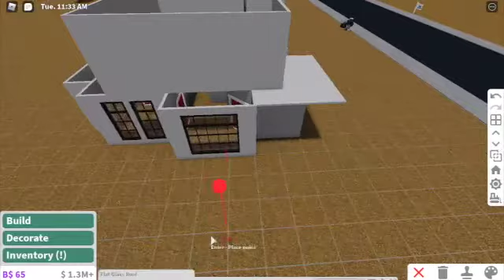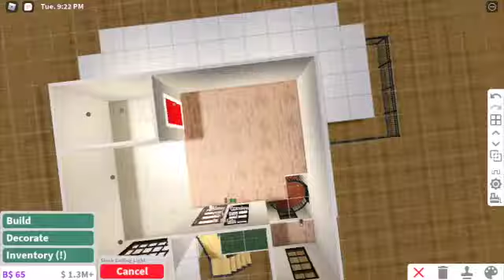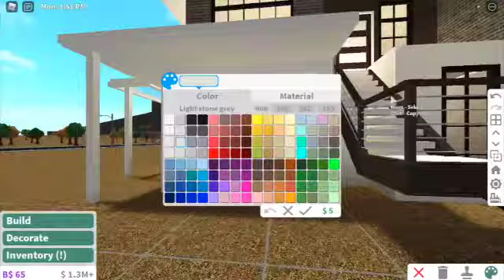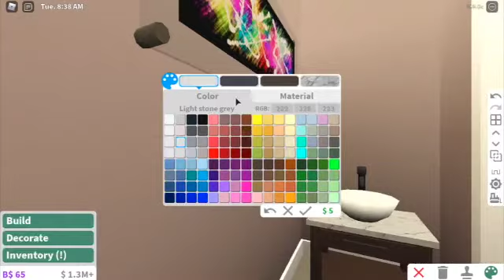welcome to bloxburg 85k modern house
hello there im finally doing a house building video again, and since my last modern house video did grEAT, and i hate it, i re-did it.
part 2 will be up whenever my computer wants to behave.

thanks to Thrown_Dartz/ASCrazyCatLady (@ASCrazyCatLady if the mention thing works) for letting me use her private server.

okay bye bye now have a good one